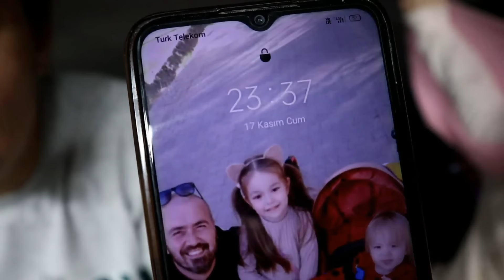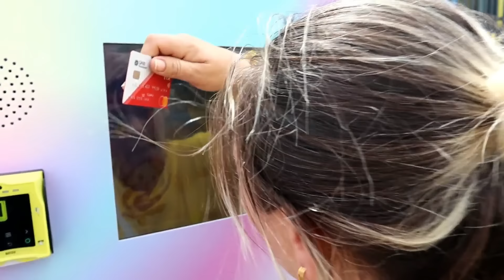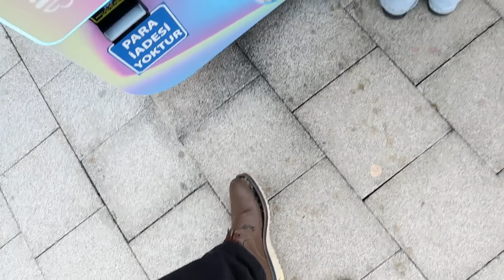JAKUZİDE 24 SAAT KİLİTLİ KALDIK VLOG